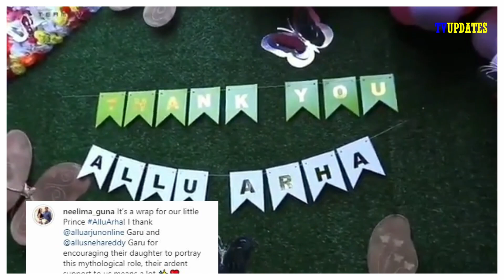Allu Arjun`s Daughter Arha Got grand Farwell From Shakuntalam Team ,Samantha Akkineni Lead Actress !